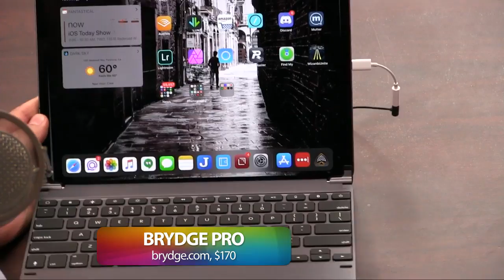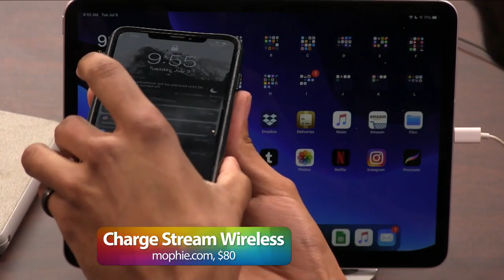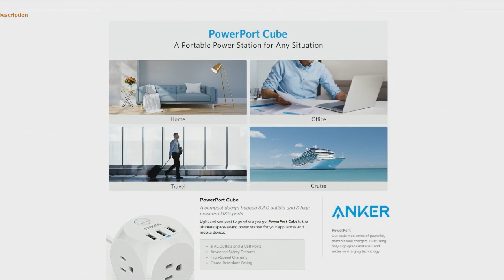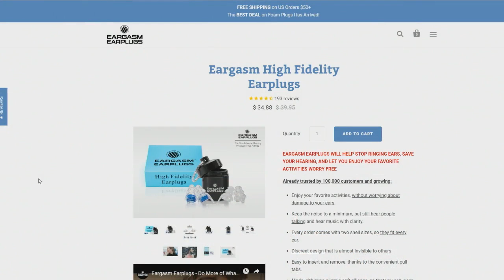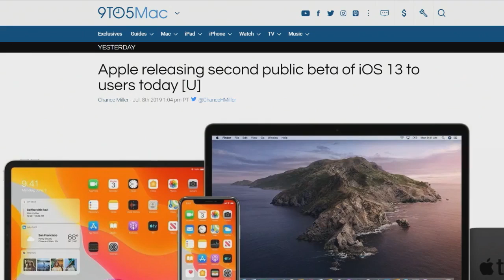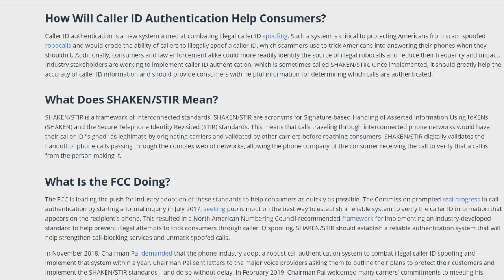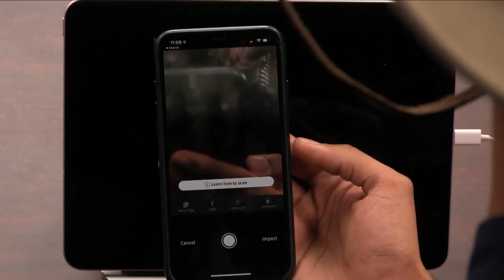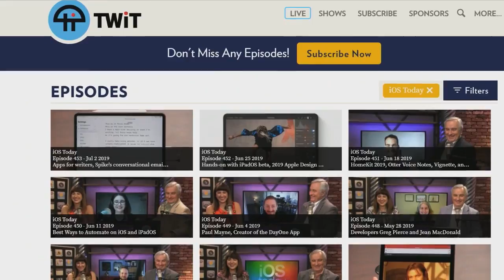Must-Have Travel Tech - iOS Today 454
Essential traveling gadgets, fake eyes in FaceTime, Apple's Texas Hold'em is back, and more.
Leo Laporte and Mikah Sargent dig through their backpacks to share their travel tech essentials, try out FaceTime's fake eye contact feature 'Attention Correction' in iOS 13 Public Beta 2, and Leo's all-in for Apple bring back its Texas Hold'em game in celebrating 10 years of the App Store.